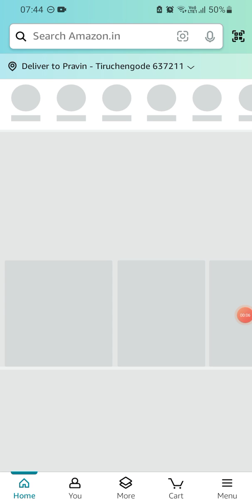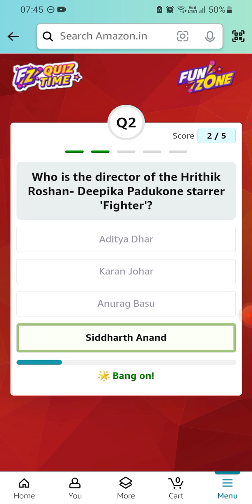Amazon Daily Quiz Time | 08 May 2024 | ₹500 | Today Answers | Amazon Pay Balance | Win